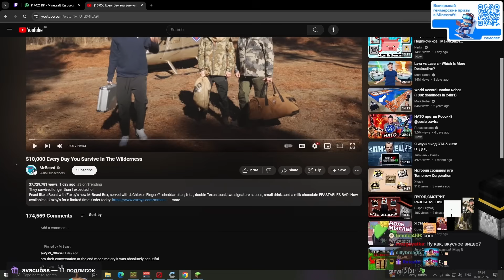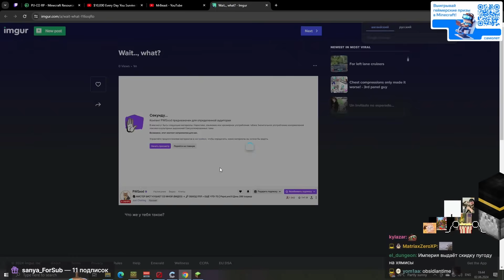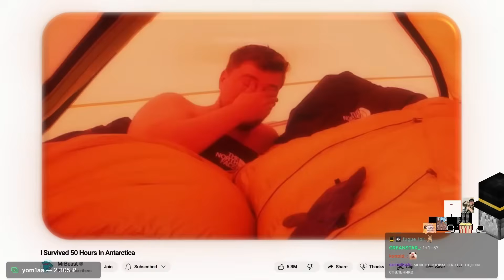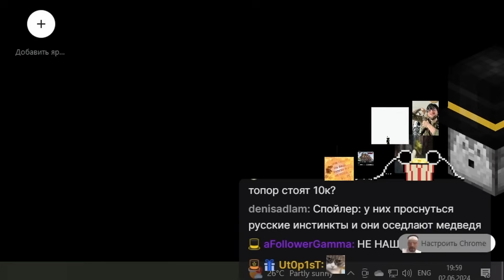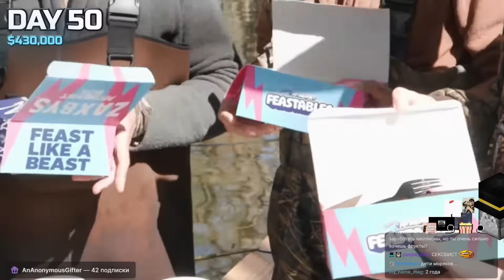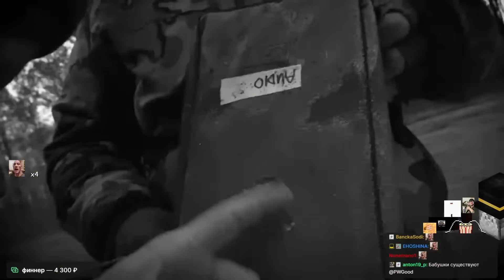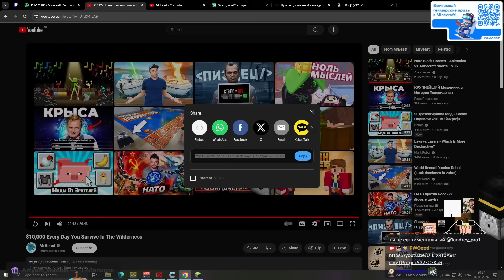Пугод смотрит: $10,000 За Каждый День Пережитый в Глуши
или на почту в описании канала.

PWGood (он же Пугод, Пвгуд, Пакет) — Стример, ютубер. Почти каждый день ведёт стримы, тем самым веселит своих зрителей. Пвгуд играет в майнкрафт.  Имеет свой сервер под названием PepeLand 8 (Правильно читается ПепеЛенд). На этом канале есть нарезки Пугода.

Editor - BJlaguK